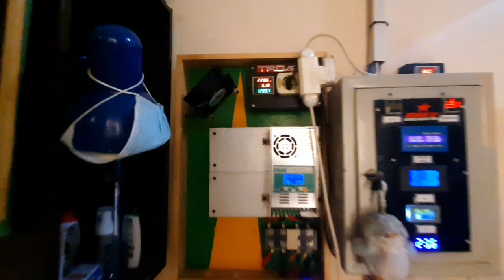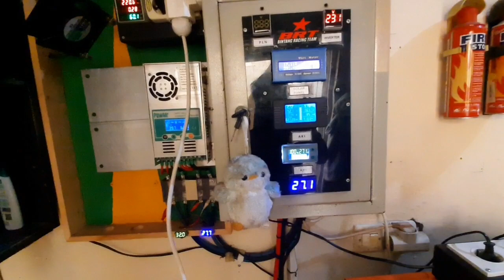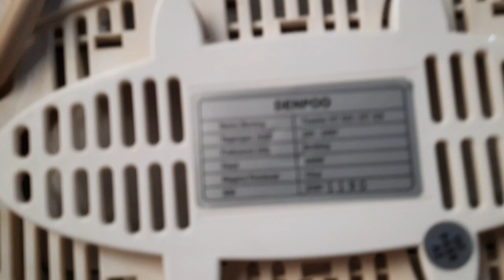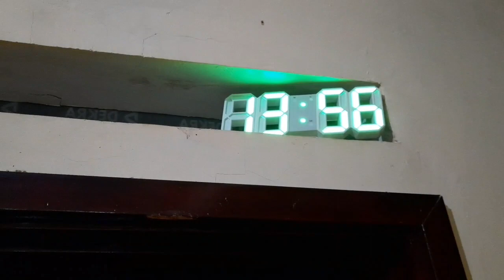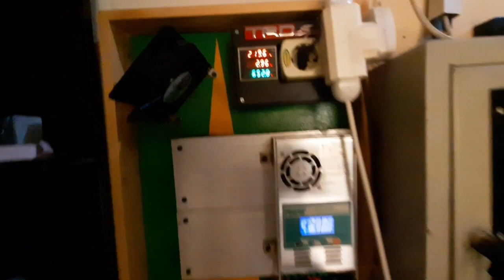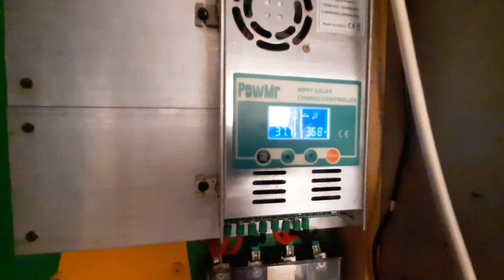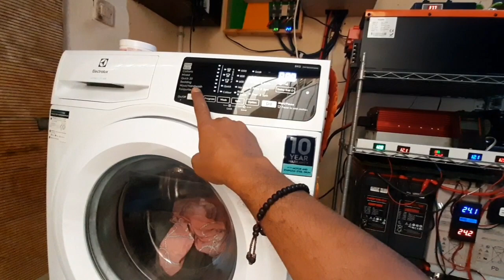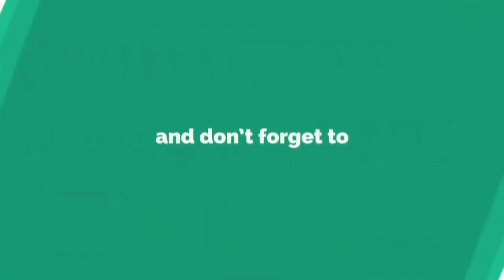Uji beban Inverter Kenika | inverter Trafo Toroid Low Frequency 3000 watt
Uji beban Inverter Kenika | inverter  Toroid Low Frequency 3000 watt

Smoga bermanfaat.